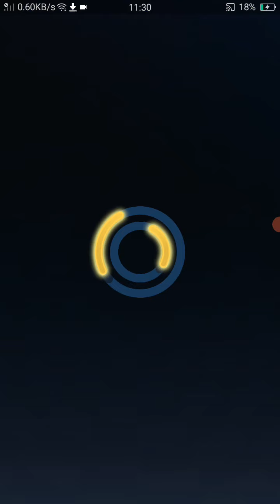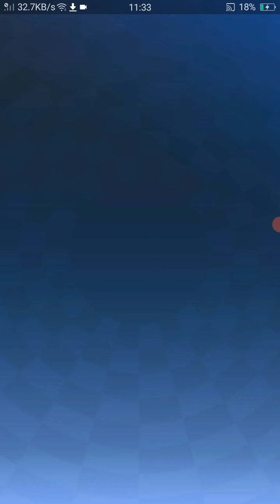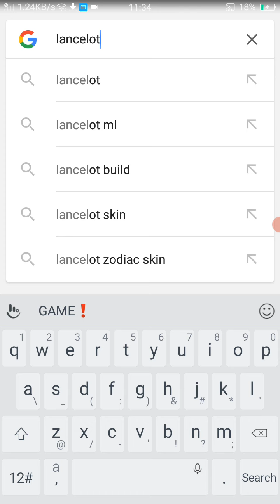IM BACK!!!! Tabbybee plays Sonic Forces (+glitches included)